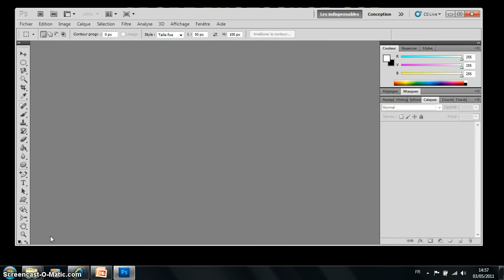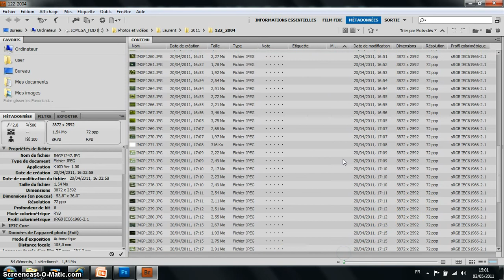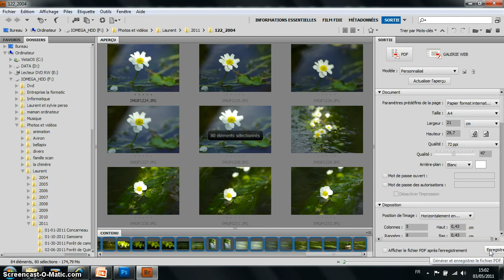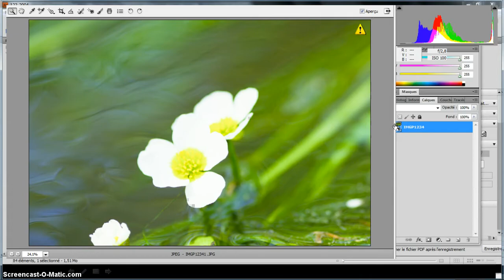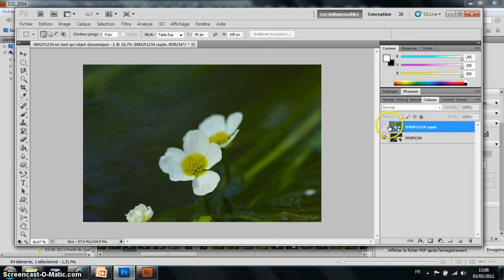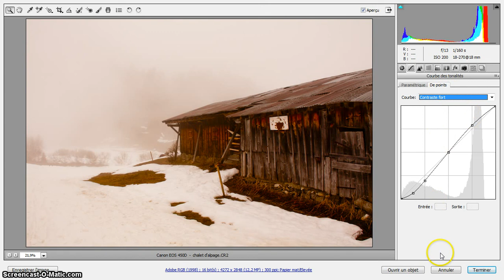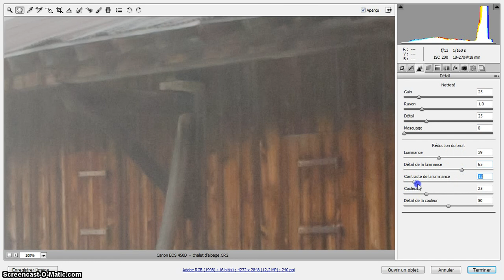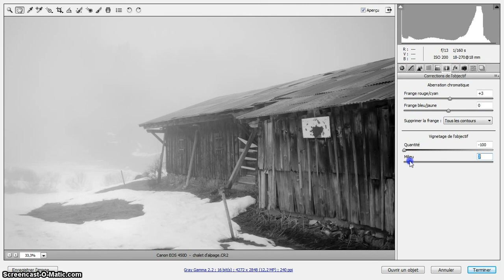bridge - camera raw.avi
Premiere approche de camera raw et adobe Bridge